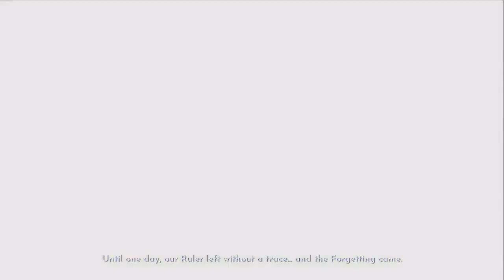Entrando al Mundo De los Sueños Abandonados de Disney, Disney Dreamlight Valley